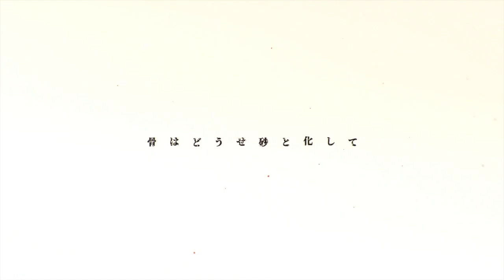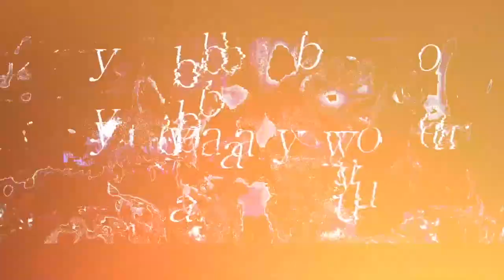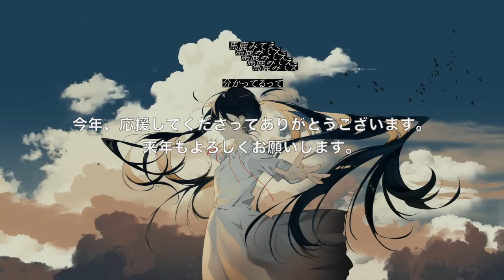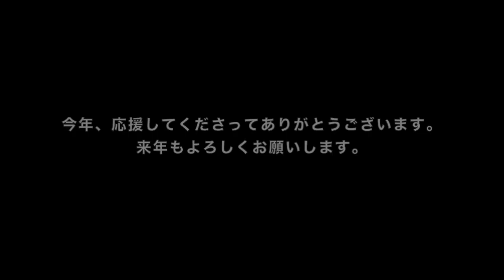２０２２年／akitsu covers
今年聞いてくださってありがとうございました！

0:00 アイデンティティ：
0:21 笑うマネキン：
0:43 衝撃：
1:24 花：
1:47 酔いどれ知らず：
2:06 眠り姫：
2:41 Everything Goes On：
3:08 Tot Musica：
3:39 Ours：
4:19 風：
4:43 月：
5:08 ノマド：
5:36 鳥：